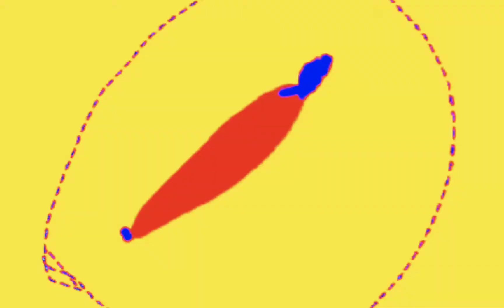Everybody Loves Some Milk | Official Music Video - Goatachu